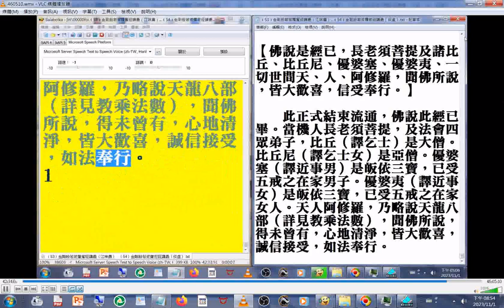有聲書 摘錄 ﹝54﹞金剛般若波羅密經講義（倓虛）_007#金剛經專集